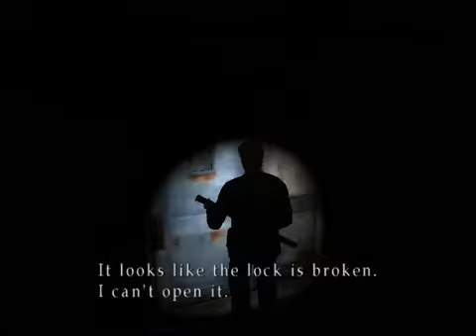Download Let's Play Silent Hill 2 Blind 05 It's Him! High-Quality:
high-quality: